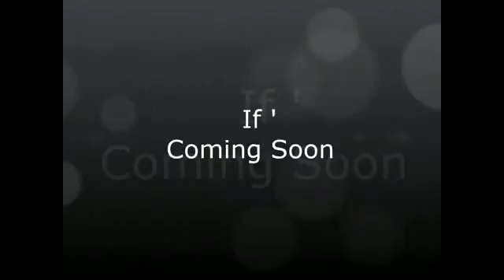IF原創 (鳥日子版)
最初版